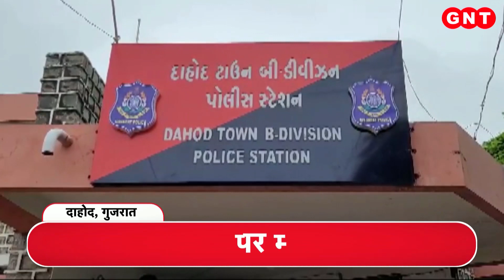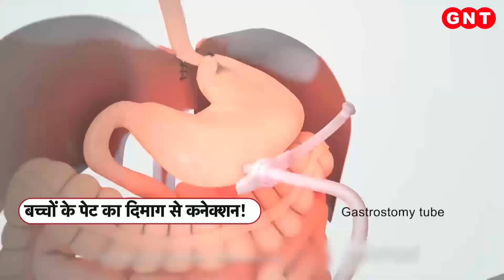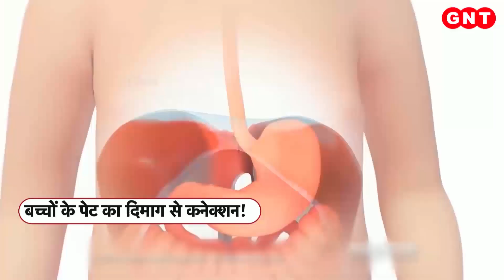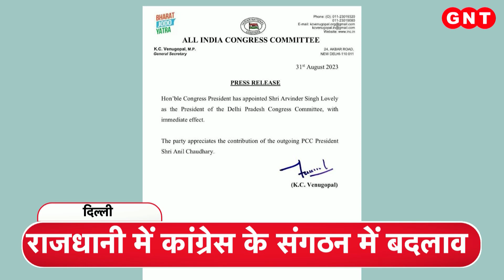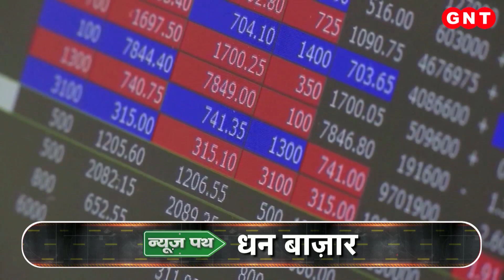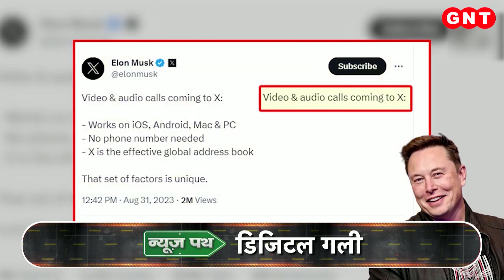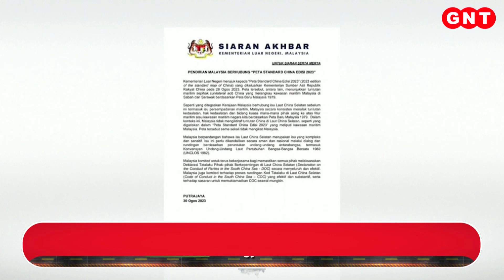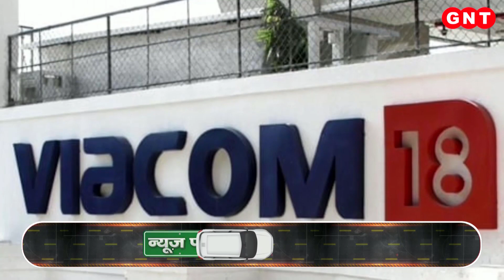साईं बाबा के दरबार में रक्षा मंत्री Rajnath Singh, न्यूज पथ में देखें खबरें और भी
रक्षाबंधन के मौके पर रक्षा मंत्री राजनाथ सिंह और महाराष्ट्र के सीएम एकनाथ शिंदे शिरडी पहुंचे, जहां उन्होंने साईं बाबा मंदिर में दर्शन किए. साथ ही राजनाथ ने बाबा की आरती भी उतारी. इसके अलावा रक्षा मंत्री ने साईं बाबा को बड़ी फूल माला भी अर्पित की. वहीं पुजारियों की ओर से राजनाथ सिंह और एकनाथ शिंदे को प्रसाद दिया गया. न्यूज पथ में देखें खबरें और भी.